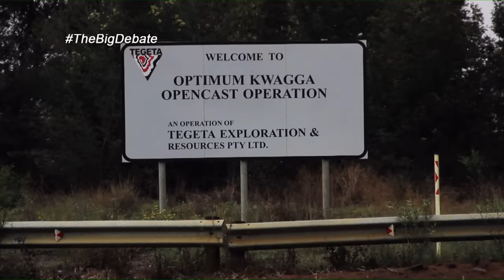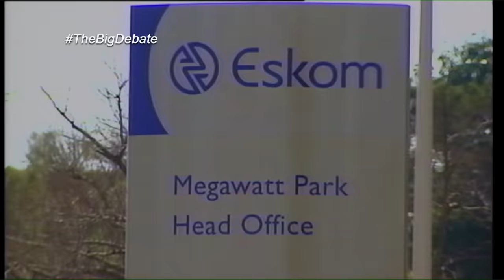Episode 1: The Big Debate - State capture, 25 November 2017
The Big Debate this Saturday focuses on State Capture. The show is hosted by renowned TV and Radio personality Redi Tlhabi, and is being broadcast on SABC 2 and SABC news channel 404 on DSTV from 7pm.